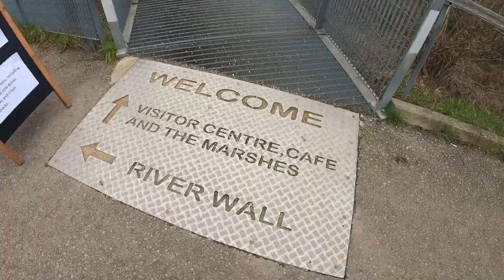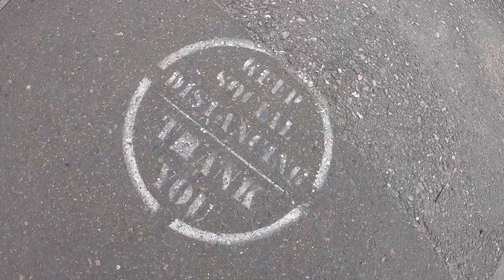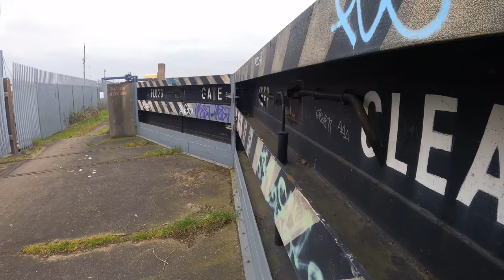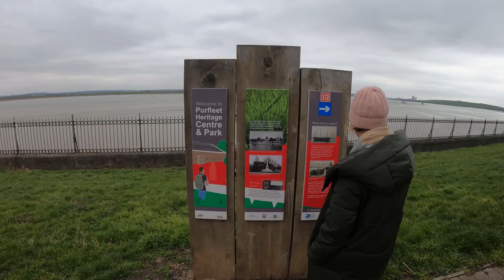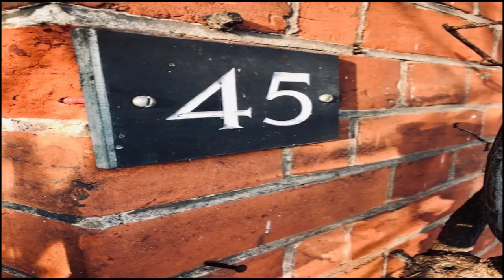Purfleet - On - Thames River Walk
We walked from Rainham Marsh RSPB centre to the QE2 Bridge along the Thames Path.